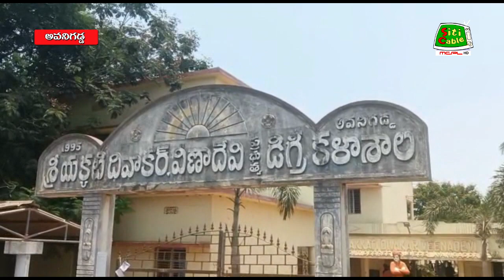25 4 2022 NEWS EVE